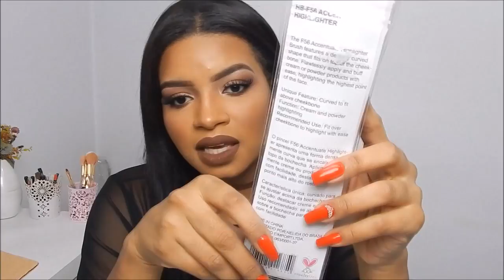RECEBI 15 NOVOS PINCÉIS E + PALETAS RUBY ROSE -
Amores, espero muito que  gostem  não esquece do Like hehe , e de se inscrever aqui para os próximos vídeos .  Link abaixo:

 Paletas:
  BE LOVELY -R$ 19,90
BE ELEGANT - R$19,90

Lista de Pincéis Face  :
F56
F77
F10
F-79
F04
F70

Olhos
E25
E36
E38
E40
E20
E 21
E17
E65
E 05